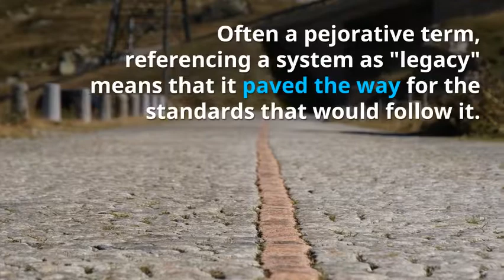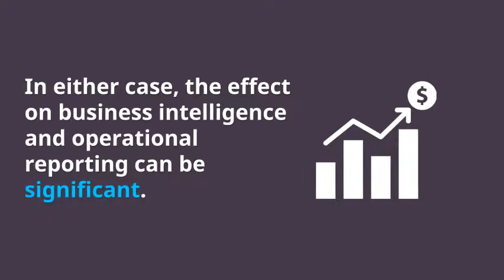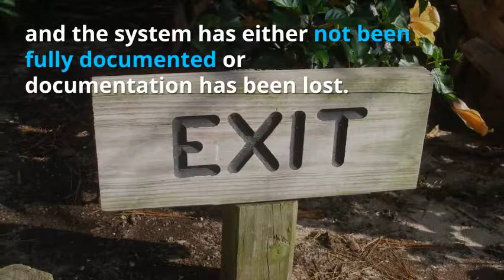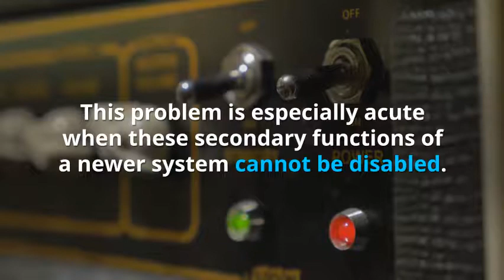Introduction to Legacy Systems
An introduction to Legacy Systems in IT and some reasons for their existance.